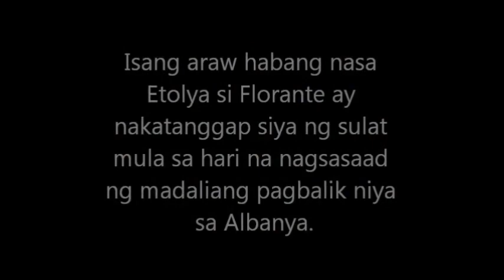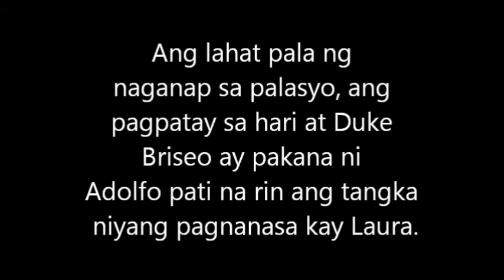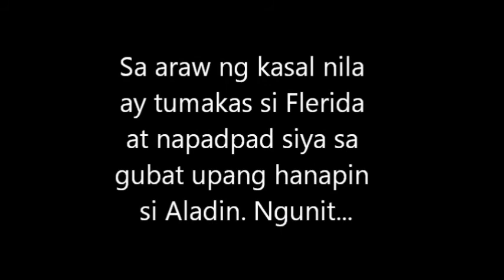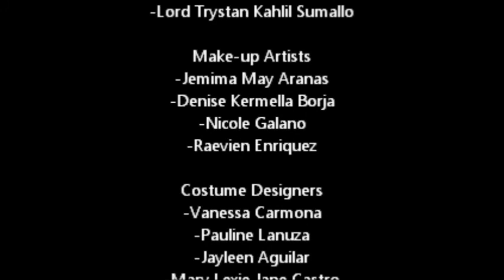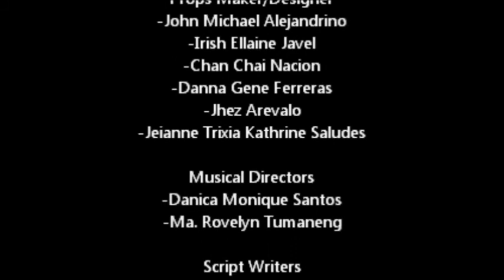Florante at Laura Part 2 (PGMNHS II-Linnaeus SY 2011-2012)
Francisco Baltazar's "Florante at Laura". A short movie project in Filipino II of II-Linnaeus SY 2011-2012 from Pedro Guevara Memorial National High School Sta. Cruz, Laguna.

Director/Video Editor: Edrienne Argyle Agawin
Asst. Director: Regine Regalado
Producer: Abby Bandilla
Script Writers: Rashell Ann Dela Torre & Jayleen Aguilar
Cameraman: Nicolo Ballesteros
Musical Directors: Ma. Rovelyn Tumaneng & Danica Monique Santos
Teacher: Mrs. Monacor Lim